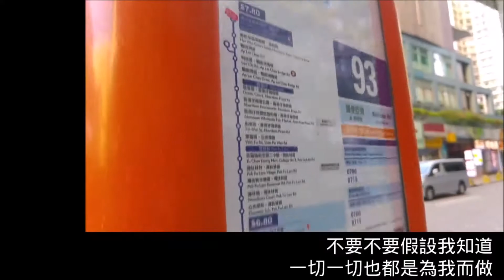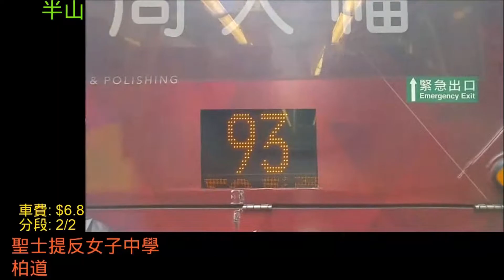[即拍即出加班片]新巴 NWFB 93 往羅便臣道 縮時行車片段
港島市區巴士路線93，由新巴營辦，於上課日早上繁忙時間由鴨脷洲邨及海怡半島美康閣各開出兩班單向往羅便臣道，途經香港仔海傍道、薄扶林、香港大學、般咸道及柏道。